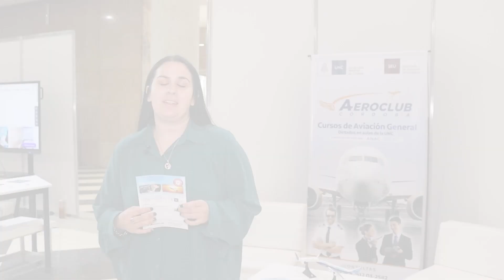Cursos de Aviación General - Aeroclub Córdoba